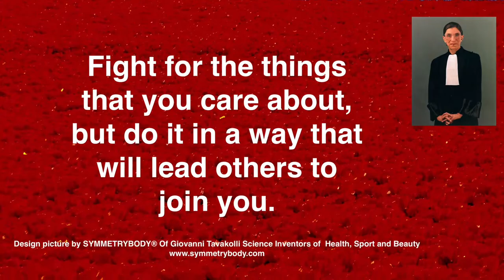Remembering Justice Ruth Bader Ginsburg- By SYMMETRYBODY Of Giovanni Tavakolli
Remembering The U.S. Supreme Court Justice Ruth Bader Ginsburg.
"Fight for the things that you care about, but do it in a way that will lead others to join you"
Giovanni Tavakolli, Science Inventors of Health, Sport and Beauty